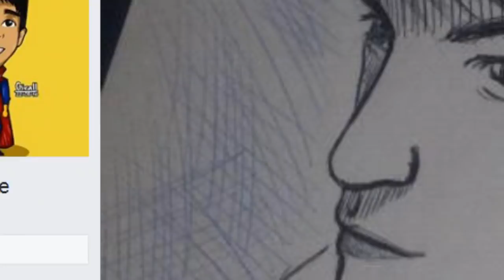¿PORQUE NICK FURY NO LA LLAMO ANTES? EXPLICACIÓN ESCENA POST CRÉDITOS DE INFINITY WAR / Nik Strange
TE VOY A EXPLICAR LA ESCENA POST CRÉDITOS DE INFINITY WAR

*Si ya estas subscripto hace unos dias: Espero que te haya gustado el video. Tranquilos, siempre leo tu comentario, siempre leo todos sus comentarios, pero casi no respondo, ¿por que? por falta de tiempo... estudios, amigos, entrenamiento, videos y redes sociales... es solo por eso, pero tranquilo... Siempre leo todos los comentarios...

*Si no estas subscripto: Este es un canal dedicado 100% a peliculas, pero... peliculas de superheroes ¿Por que? porque me encantan, si bien hay y habra algunos videos en el canal diferentes... me sentro principalmente en los superheroes (o peliculas, de fantasia, ciencia ficcion etc...) PD: ¿que me gusta mas? DC comics o MARVEL comics los dos...

Marvel Studios